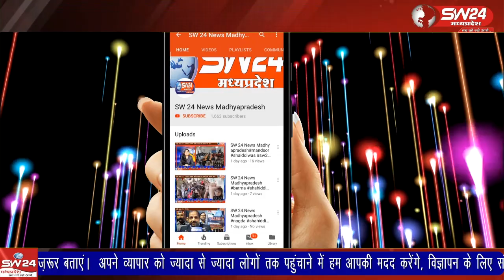आजादी का अमृत महोत्सव और हर हर तिंरगा अभियान चलाने की तैयारियां खरगोन में जोरों पर देखी गई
आजादी का अमृत महोत्सव और हर हर तिंरगा अभियान चलाने की तैयारियां खरगोन में जोरों पर देखी गई जिसे लेकर खरगोन कलेक्टर शिवराज वर्मा के नेतृत्व में विशेष जागरूकता अभियान चलाया गया